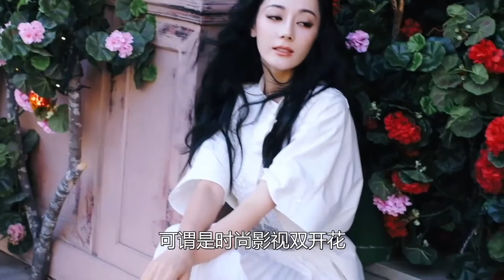同样都是新疆美人，娜扎美出新高度，热巴影视时尚双丰收-